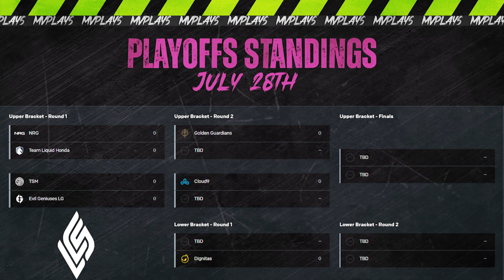HANS GOT THE FLAMMEN-MAWFER | Most Valuable Plays of the Week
Which outplay was the most impactful of them all!? This week's MVPlays features:
00:16  LEC | G2 Hans Sama ( Round 1 Playoffs: G2 vs XL)
01:04  LCS | C9 Fudge( W6-D3 : C9 vs FLY)
01:37  LCK | KT BDD ( W7-D4 : GEN vs KT)
02:27  LPL | TES Rookie ( Round 1 Playoffs : TES vs EDG)

Presented by: @OGNEsports